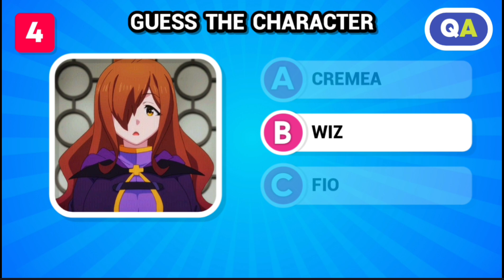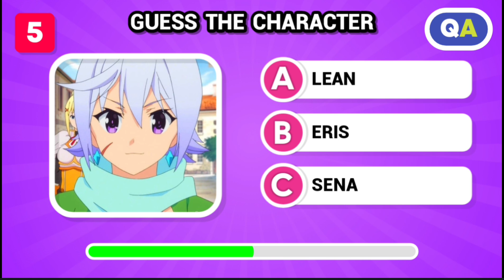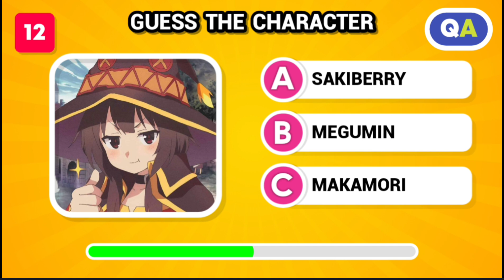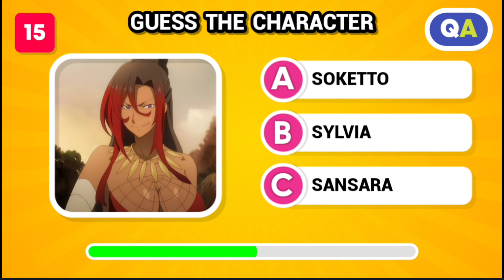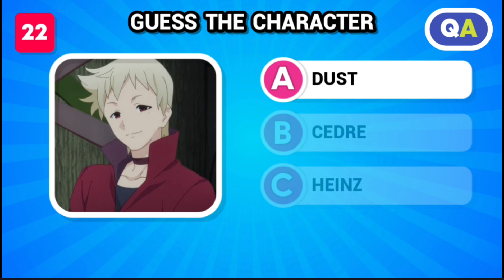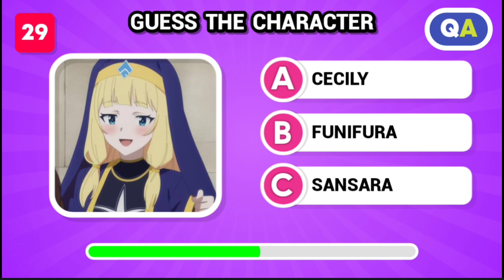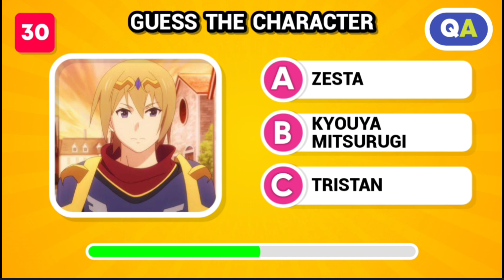Guess the KONOSUBA Character ⭐ Anime Quiz 🔥 Anime Challenge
🎞️ This video is about guess the konosuba character. Can you guess. If so, how many questions can you answer? Please write in the comments column.

💬 30 Questions
⏱️ 10 Seconds
💯 1/1 Points

📺 Quiz Anything